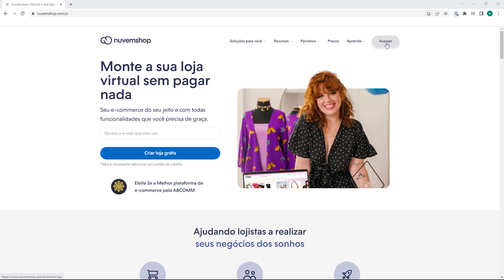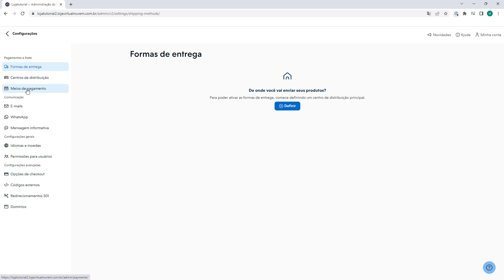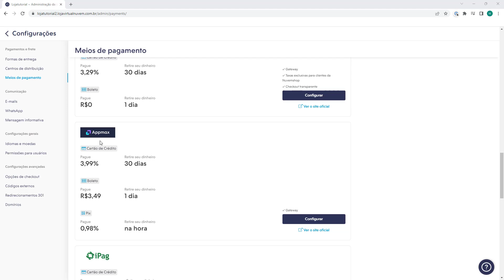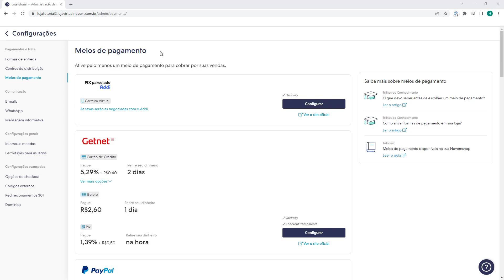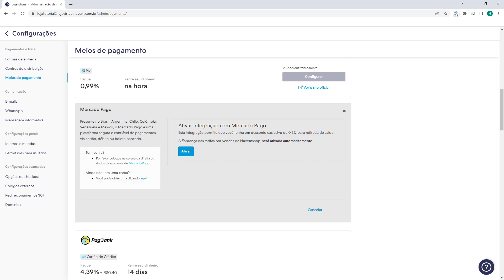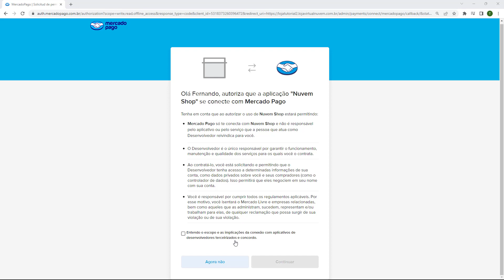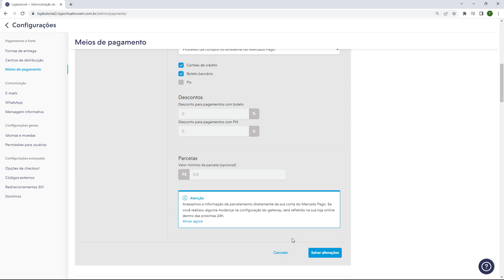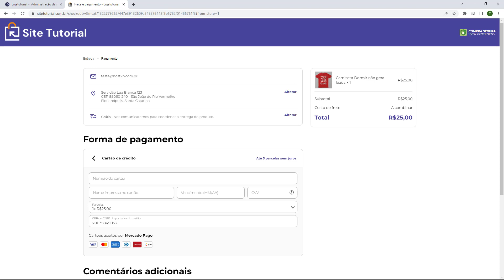Como Configurar Gateway de pagamento na Nuvemshop (Rápido e Fácil) 2023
Aprenda como configurar gateway de pagamento na Nuvemshop em poucos minutos